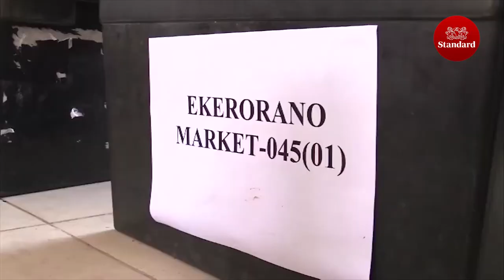IEBC Returning officer talks about the preparations ahead of the Bonchari by-elections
IEBC Returning officer Benson Ombuko talks about the preparations ahead of the
Bonchari by-elections tomorrow